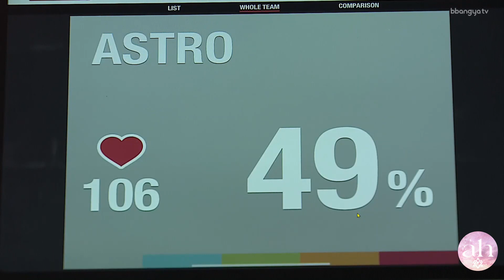CHAKY Compilation 1- cutest and funniest moments of ASTRO's Eunwoo and Rocky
Compilation video of Eunwoo and Rocky's cute and funny moments in 2021.

7th Floor Tango - Silent Partner
Wii Music Gaming

Twitter: @Audirectioner1D / @Dearmyuniversea